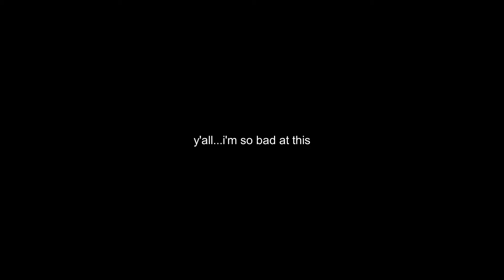revealing why i'm a garbage person | booktube newbie tag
this is the video equivalent of the showing up late to work with iced coffee meme.